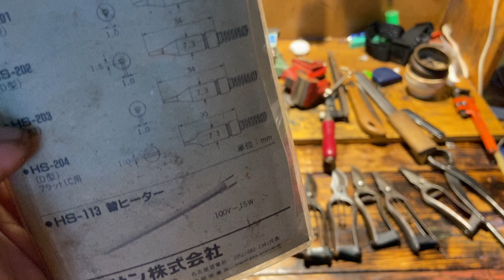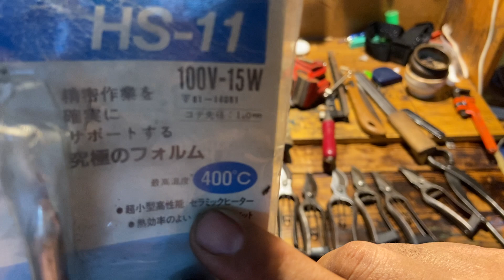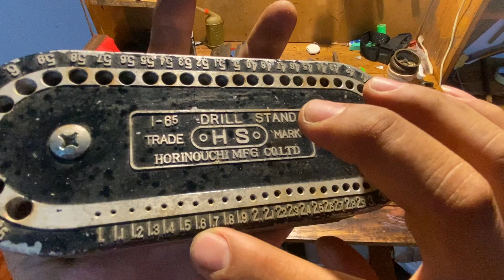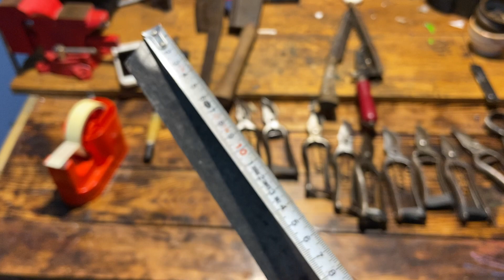clip 146,còn eto eron 4’’ , dũa shinto, dao chặt nhật ...